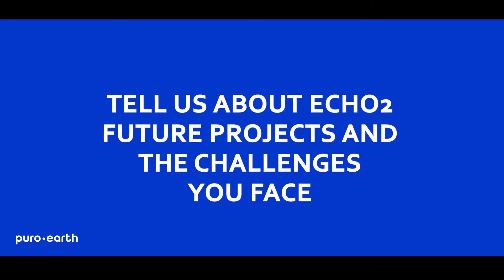Interview with Peter Burgess CEO of ECHO2 - Puro.earth biochar carbon removal supplier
Puro.earth is a B2B marketplace, standard and registry focused solely on carbon removals. Our mission is to help voluntary corporate buyers mobilize carbon removal at an industrial scale, so that the world can reach the potential of removing 10 Gigatons of CO2 a year by 2050.  Aiming at climate and economic impact, Puro.earth is driving forward a global market of carbon negative industries by enabling a new revenue stream to help them scale rapidly.

We know everyone wants to know about our carbon removal suppliers. So we interviewed Peter Burgess, CEO of ECHO2, our first biochar supplier from Australia.  Watch Peter tell us :
How did you start selling your carbon removals at Puro.earth?
What will ECHO2 do with the income?
What are ECHO2’s Future Projects and the challenges you face?
What are the co-benefits?

Peter also tells us how carbon removal and the circular economy intermingle.